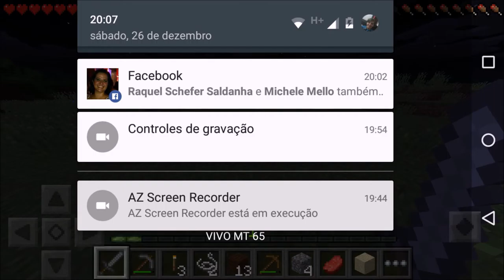PvP no mcpe com meu irmão, e meu vizinho :D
+Fala galera do youtube mais um video